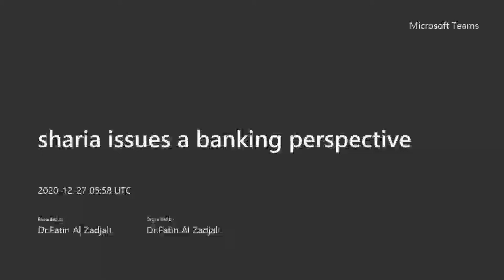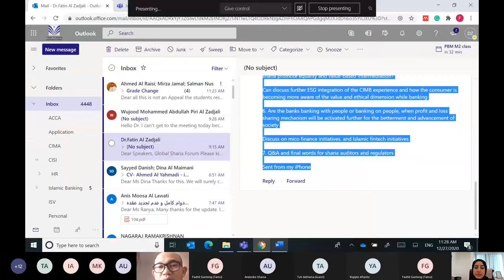Sharia issues a banking perspective